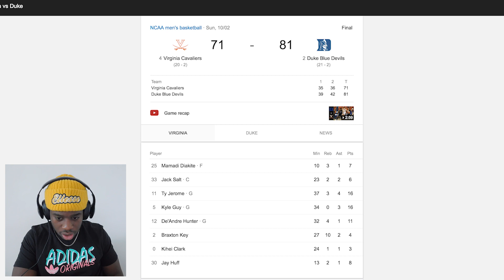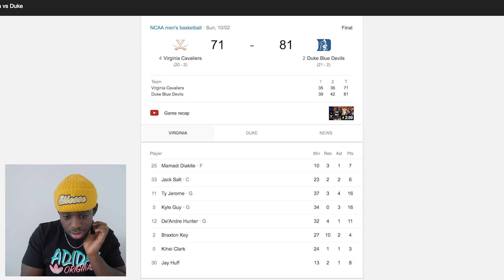ZION w/ the SCARIEST BLOCK on a JUMPSHOT I have EVER SEEN!!! Duke vs Virginia